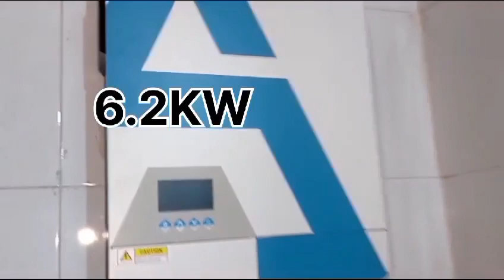Installation of 6.2KW Hybrid On-grid Inverter in a Masjid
Video of Installation of 6.2KW Hybrid On-grid Inverter in a Masjid

We have capabilities to install Hybrid Solar Energy Systems with and without batteries as well as On-Grid Solar Energy Systems.

If you want to install a Solar Energy System, get an estimate/quotation from us:

Mustafa and Company
(Jumaa Group)